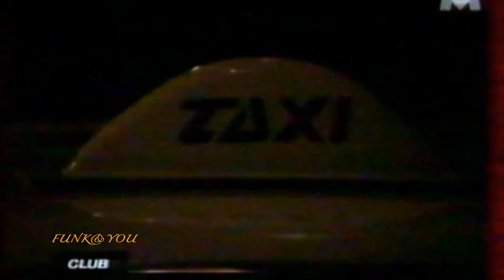Black Project & Claude François - Don't Cry Baby